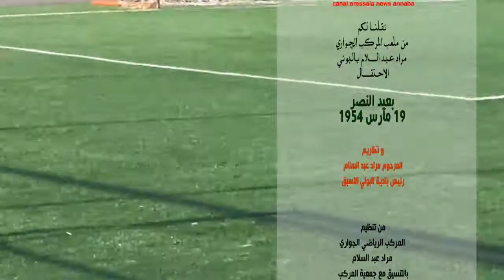عنابة - الرسالة نيوز / csp el bouni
أخبار محلية و انشطة  علمية  و ثقافية و رياضية و فن  / نقوم بكل التغطيات  الاتشطة المذكورة  الهدف ربط الجمهور بالغالم الاخر و وضع العالم بين يديه  و منبر الى الذيت ليس لهم منبر .